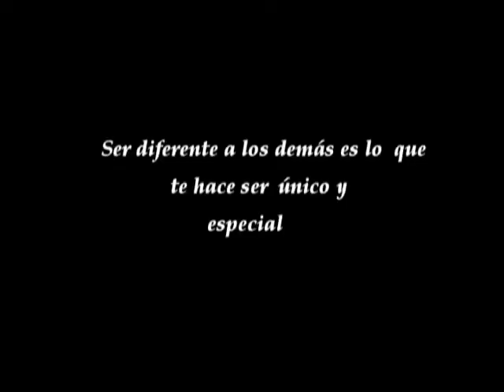Con un Harlem Shake, estudiantes de Cañete entregaron mensaje para una sana convivencia escolar